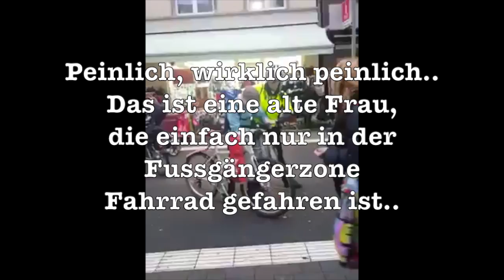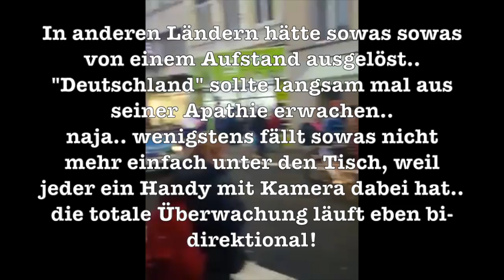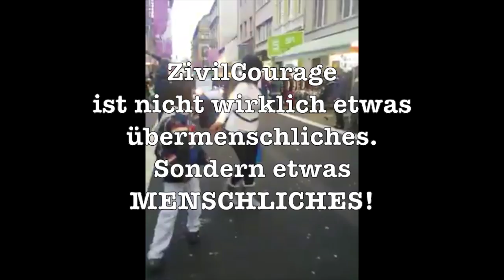Oma VS Polizei Krefeld 2016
lest2020.de